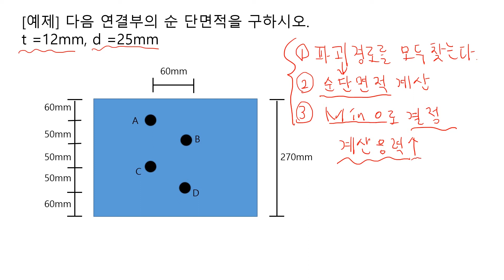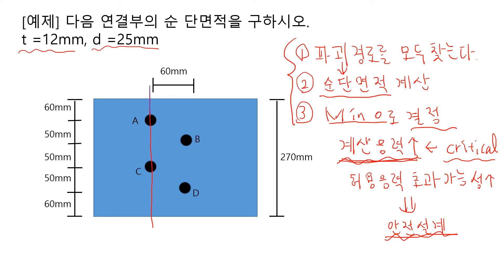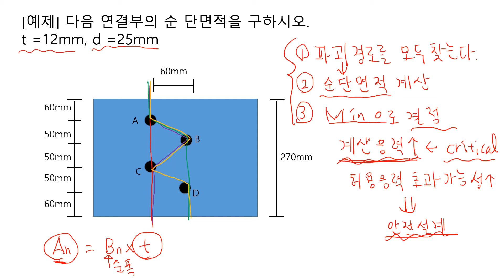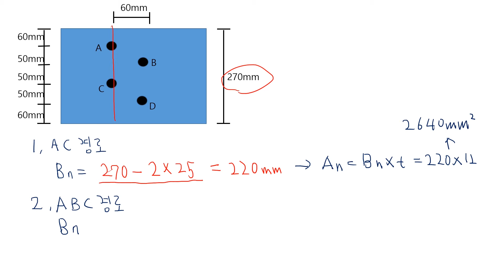강구조 5-2(1) 인장부재의 순단면 계산 예제(1)